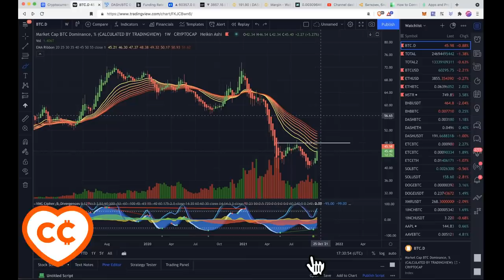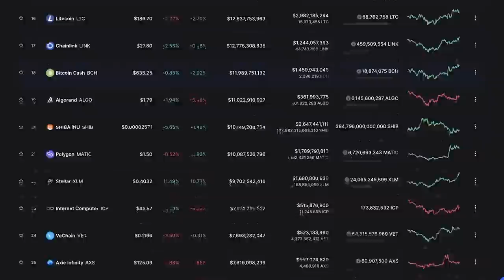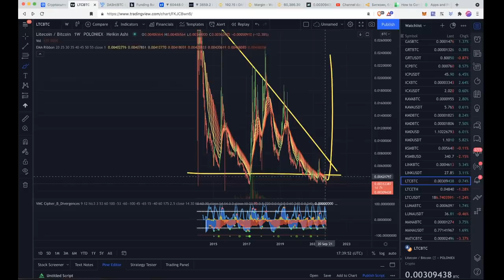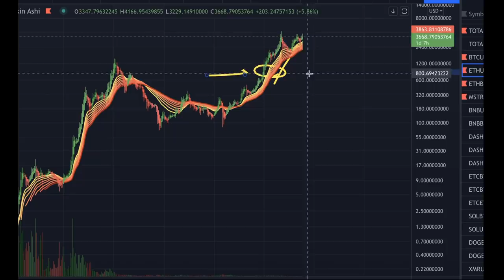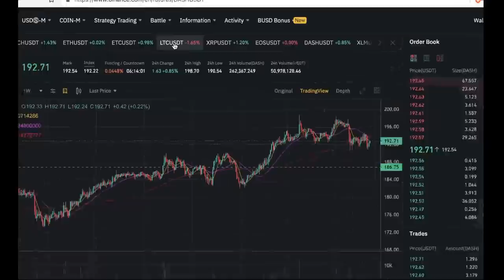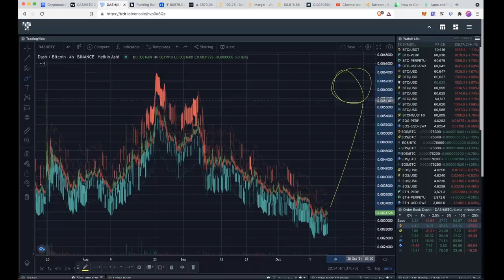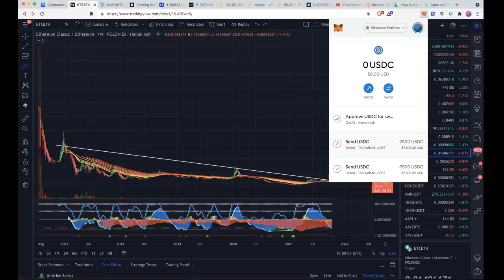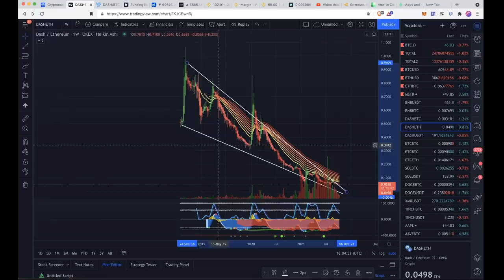АЛЬТЫ К БИТКОИНУ 📈📊📉 Как торговать с плечом!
BTC: 1JcJgpSHbrRwgnvLeteXNfNXxLgpDuxyMP
ETH: 0xC8b0CF755bec8155D371676D77A579D7E15fd7eD
DASH: XuhZGGGezSEqnDq5ETBkiMc4ARfS6UxQAi
LTC: LfGpGJjkcrgZV12VNnQdEx79uHgeHSS8oG